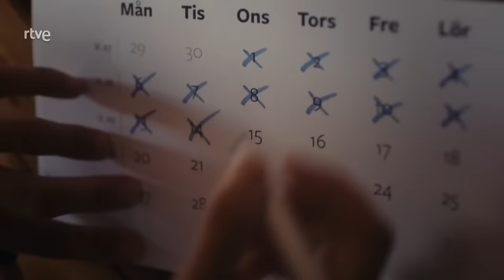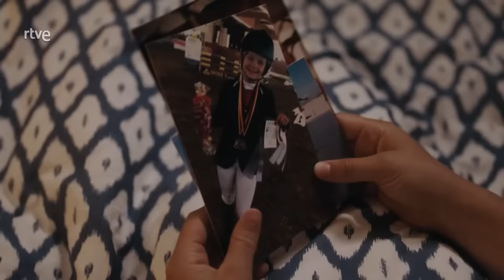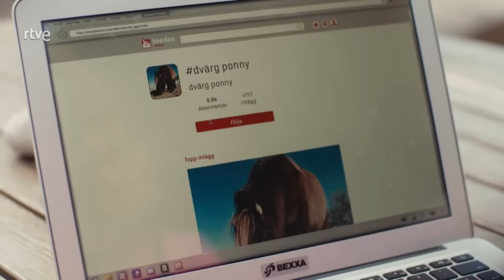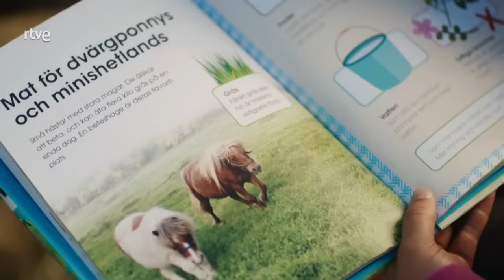Inga Lindström - Querido Sven [2.021] HDTVRip (Español Castellano)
Alba y Sven estaban enamorados y planeaban administrar juntos una granja de caballos. Pero Sven quedó atrapado en un tsunami en su velero y se presume que está desaparecido desde entonces. Alba es la única que cree que aun sigue vivo. Abre una casa de huéspedes de vacaciones, que tiene la intención de regentar hasta el regreso de Sven. Sin embargo, cuando el veterinario Marius y su malhumorada hija Line se mudan, los planes de Alba cambian.